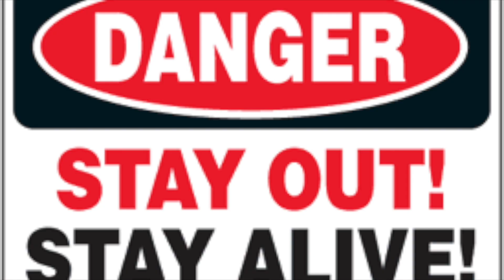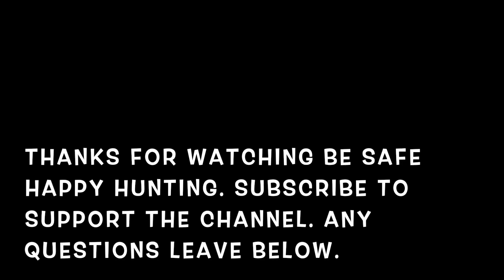Radioactive Dead Horse Bay New York PSA Warning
Beware closed Dead Horse Bay due to radioactive and other contamination.

FAQ Dead Horse Bay
What steps are you taking to protect the safety of the visitors?
Dead Horse Bay at Gateway National Recreation Area will be closed to the public due
to the radiological and chemical contamination at the site. Visitors to Dead Horse Bay
use the park for passive recreation, like walking on trails, but also conduct unauthorized
digging in the soil or beach for old bottles and other items. For visitor safety, NPS will
close this portion of Dead Horse Bay to the public.
How did the contamination get to Dead Horse Bay?
Prior to the enactment of environmental laws, solid waste often was used as fill material
to create new land. As early as the 1870s, Dead Horse Bay was the main dumping
ground for carcasses of dead horses from nearby horse rendering plants. In addition,
the New York Sanitary Utilization Company dumped unprocessable refuse such as
glass bottles into Dead Horse Bay. Topographic maps indicate that Dead Horse Bay
was filled in with solid waste mounded up to an elevation of 25 feet between 1948 and
1955. Dead Horse Bay was expanded in this manner.
Based on investigations conducted by NPS to date, NPS believes that some of the fill
material used to create land contained radiological and other chemical contaminants. A
source of radiological contamination found buried in near surface soils at the site is
man-made radioactive articles or deck markers that contained radium. Deck markers
such as those found at the site were used historically by the military to provide low level
light sources at night.
Does the NPS plan to fully address the contamination at Dead Horse Bay?
Yes, NPS is taking all the necessary actions to address risks posed by the
contamination at Dead Horse Bay. First NPS will identify all the radiological and
chemical contaminants present at the site and the extent of those contaminants. The
investigation will then determine whether those contaminants pose a risk to human
health and the environment. Finally, NPS will evaluate alternatives to determine how
best to address those risks in order to make the park safe for all potential future uses.
How will the NPS determine what are safe or unsafe levels of radiological and
chemical contamination?
The NPS is proceeding under the Comprehensive Environmental Response,
Compensation and Liability Act (CERCLA) and the National Oil and Hazardous
Substance Pollution Contingency Plan (NCP).
CERCLA and the NCP outline the process that NPS must follow in order to address
contaminants in the site. This process establishes rigorous requirements by which the
site is investigated, identifies cleanup standards, and requires the evaluation of
alternatives in order to ensure the remedy selected will protect human health and the
environment and comply with all applicable or relevant and appropriate requirements.
How dangerous is the contaminant?
Radium-226 has been identified as the primary radioactive contaminant at the site.
Radium-226 gives off gamma rays, which is how we can find the contaminants at the
site. However, within a few feet of the source of contamination, the gamma radiation
levels found at the site drop off to normal background. Therefore, exposure to gamma
radiation is not considered to be a significant health risk. The greatest potential risk to
human health comes from being in direct contact with the source of the contamination
for an extended period of time. Polychlorinated biphenyls (PCBs) and various metals
have been identified in the soil, but the full nature and extent of chemical contamination
is unknown at this time.
Has residential New York City drinking water been impacted by the contamination
at Dead Horse Bay?
Based on information received from New York City, your water supply is not impacted
by this contamination. The City’s water is delivered from a watershed that extends more
than 125 miles from the City, and is of extremely high quality. The City’s water quality
monitoring program – which is far more extensive than that required by law –
demonstrates that the quality of New York City’s drinking water remains high and meets
all health-related state and federal drinking water standards.
How long will this cleanup take?
This cleanup will last many years. CERCLA actions are complex undertakings and often
take up to two decades to fully assess the contamination then plan and implement the
final remediation.